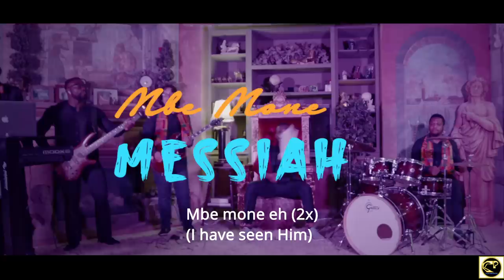MBE MONE MESSIAH | MINISTER POI | OFFICIAL MUSIC VIDEO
Minister Poi has AGAIN released another spectacular praise song with visuals titled "Mbe Mone Messiah" meaning "I Have Seen The Messiah". The song is in the native language of Ogoni, Rivers State, Nigeria.
Just a year after the release of Ozaage Bari which went viral Minister Poi has done another modern day transformation of this Ogoni song titled Mbe Mone Messiah.

SEE LYRICS BELOW

Download or Stream Minister Poi's songs on all platforms; Spotify, iTunes Audiomack and BoomPlay etc.

LYRICS

Mbe Mone Messiah
(I HAVE SEEN THE MESSIAH)

Mbe mone eh (6x)
(I have seen Him)
Messiah oh

Messiah oh

Messiah oh

When we see Jesus (Ah)
May we surely be like him (oh)
My eyes have seen (Ah)
Messiah, Messiah (Messiah oh)
When you see Jesus (Ah)
May you surely be like him (oh)
May your eyes see (Ah)

Messiah kor nor-akilo
(Talk about the Messiah)
Mbe mone eh (2x)
kor nor-akilo
(Talk about him)
Messiah kor nor-akilo
Messiah kor nor-akilo
kor nor-akilo
(Talk about him)

He calls my name (Ah)
He holds my hand (oh)
He is everything I need (Ah)
He knows your name (Ah)
He's there for you (oh)
He is everything you need (Ah)

Messiah kor nor-akilo
kor nor-akilo
(Talk about him)

(REPEAT CHORUS)

Ah, Oh, Ah Messiah Oh...